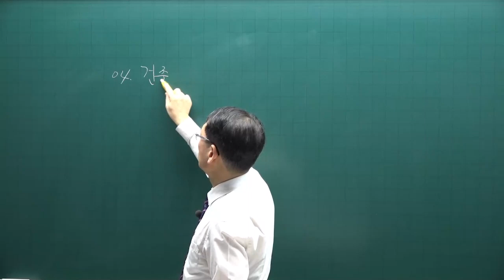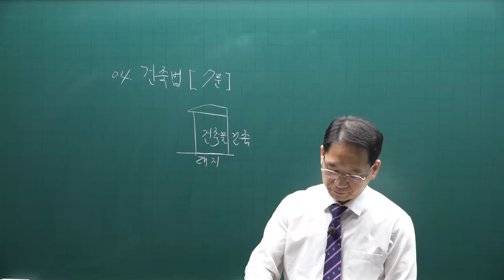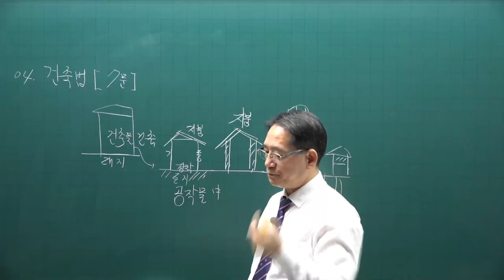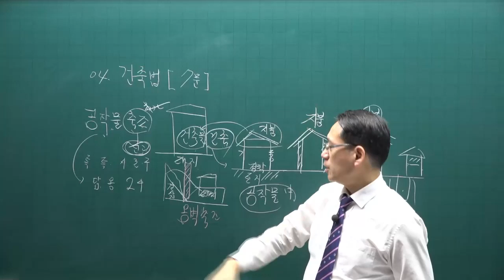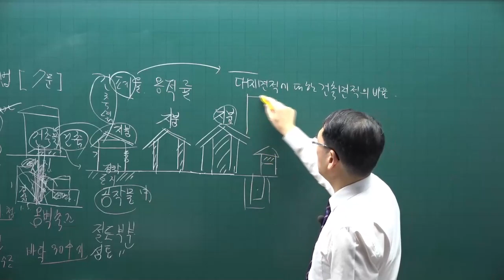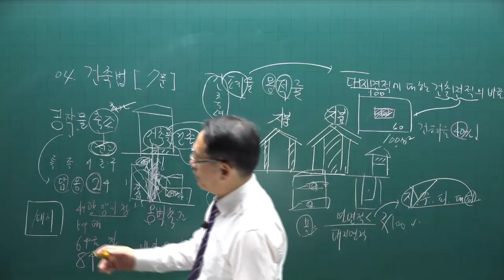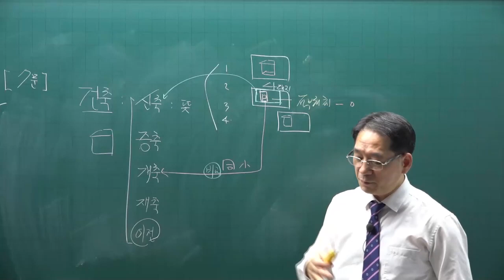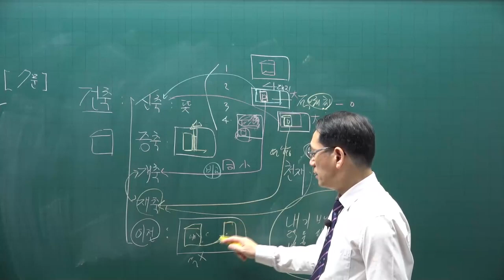[공전무] 제 33회 공인중개사 공법 기초입문강의 11강